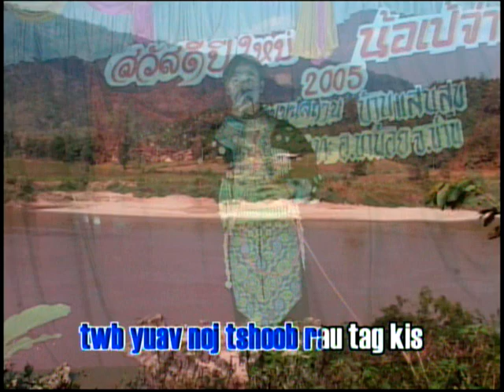CONCERT THAIB TEB THIAB MOOS LOOB PLOG TEB SAIB LOS ZEM HEEV .